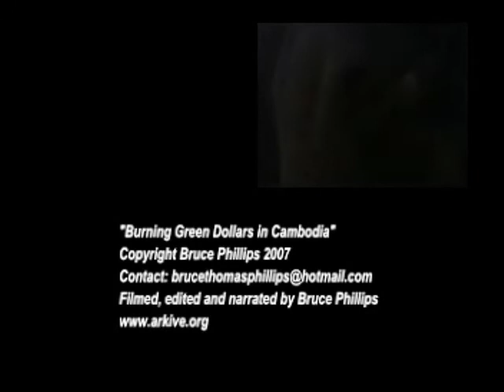Burning Green Dollars in Cambodia (part two)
A film exploring Cambodia's potential for ecotourism and how it can benefit local communities as an alternative to logging and illegal wildlife trading. Areas visited include Angkor Wat, Phnom Penh, Phnom Tamao, Kratie, Rattanakiri province, Virachey, illegal logging camps and wildlife trading markets. (more)